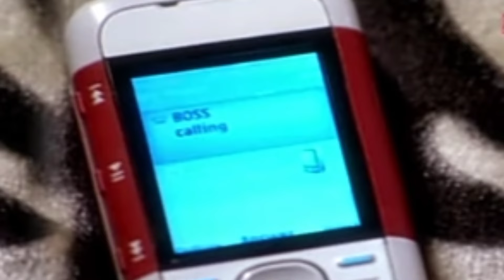Kumar manjay official starmaker song wo kisi Gair kisi Gair ke hote ja rahe hain💔💔